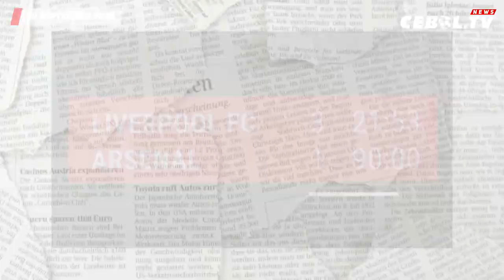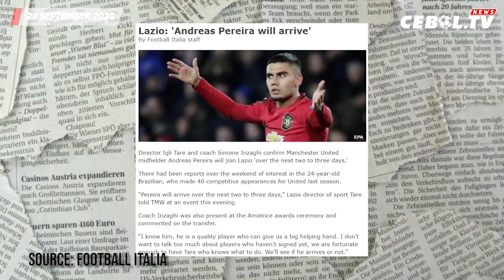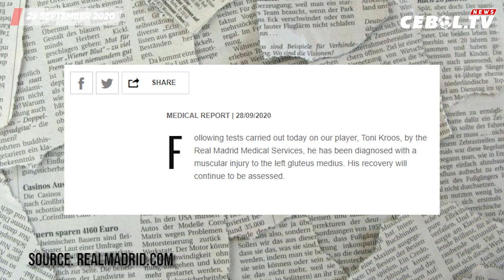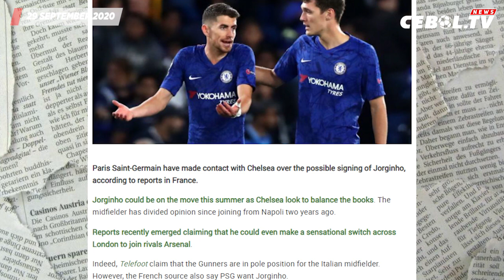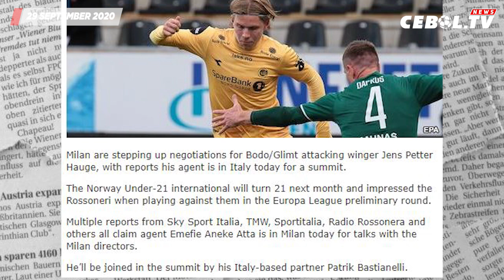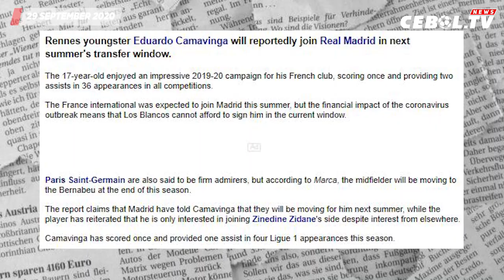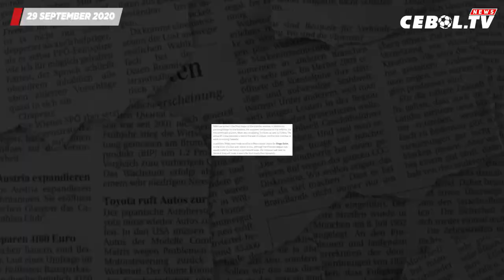Resmi Karius ke Union Berlin🔴Ousmane Dembele Langgar Aturan Disiplin🔴Hasil Liga Inggris Semalam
1. Hasil Liga Inggris Semalam
2. Liverpool Resmi Pinjamkan Karius ke Union Berlin
3. Lazio Konfirmasi akan Rekrut Andreas Pereira
4. Gelandang Real Madrid Toni Kroos Alami Cedera Otot
5. Dibuang Chelsea, PSG Siap Tampung Jorginho
6. Klopp Berikan Informasi Soal Cedera Thiago
7. AC Milan Semakin Serius Kejar Jens Petter Hauge
8. Tottenham Bakal Relakan Laga Kontra Chelsea
9. Ousmane Dembele Kembali Langgar Aturan Disiplin
10. Real Madrid Tunda Perekrutan Eduardo Camavinga
11. AC Milan Ingin Pinjam Diogo Dalot dari MU
12. Lampard Pastikan Mendy dan Chilwell Tampil Lawan Tottenham